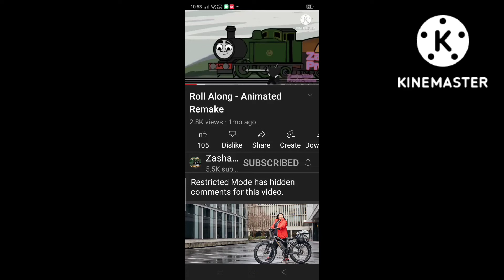When you try to do other animation softwares other than flipaclip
what is this witchery @zashamelproductions69420